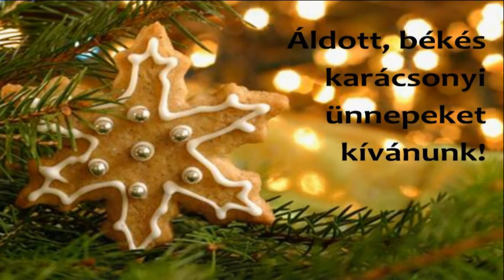Apró Barátok: Gyere várunk Rád! RÁADÁS! (Adventi Léleksimogató hangverseny - Kecskemét)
Adventi Léleksimogató hangverseny 2013. december 15. Kecskemét Barátok temploma
Barátok együttes: Jobbágy Zsanett ének, Boronkay Klára ének, Szegszárdy Veronika ének, Keskeny Márk ének, Palotás Endre szaxofon-ének, Takács András gitár, Horváth Krisztián konga, Váradi "Totyi" Tibor basszusgitár;
Közreműködik: Apró Barátok ének-taps, Szegszárdy Zsolt hangtechnika, Varga Kornél világítástechnika, Gábor audio lézer,